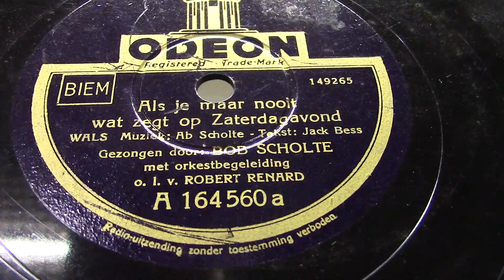Bob Scholte: Als je maar nooit wat zegt op zaterdagavond. (1939).